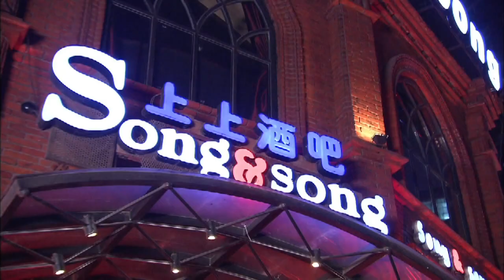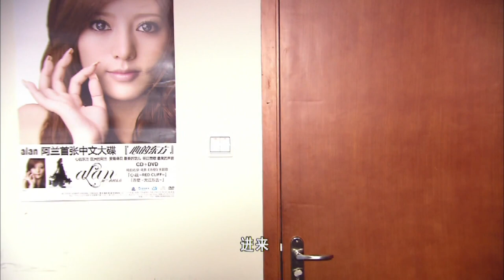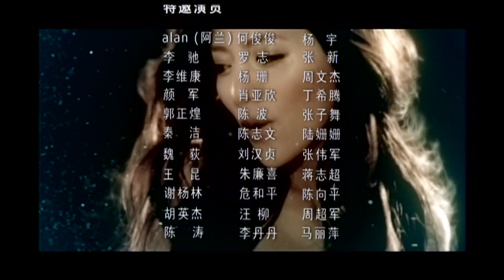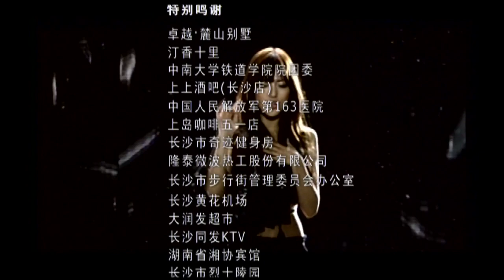【新版一起来看流星雨】《一吻定情》第15集 |贫困灰姑娘意外中进入名流社交圈，同时被两位大少爷看中并对她展开追求